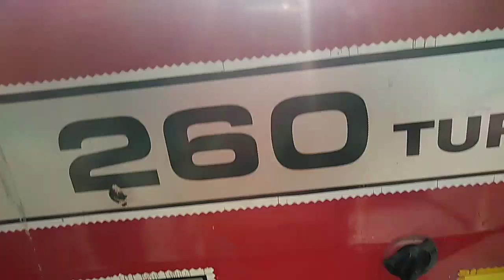ٹریکٹر فارسلmf260 trector for sale 5 geer wala